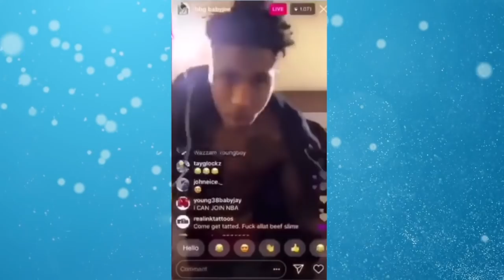THIS ONLY ABOUT MONEY! NBA Youngboy Admits He Doesnt Care About His Baby, His Music & His Fans